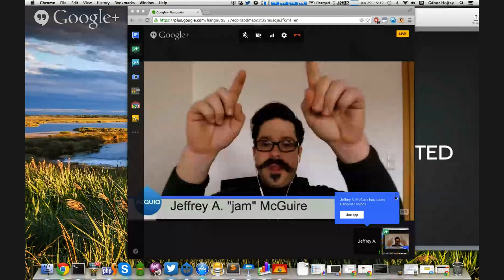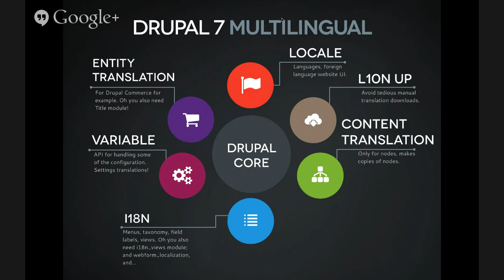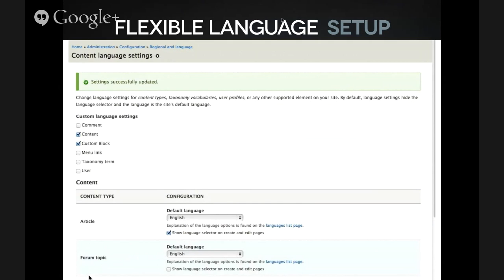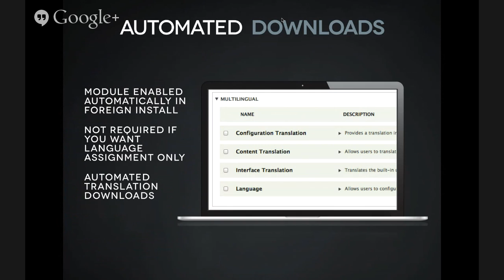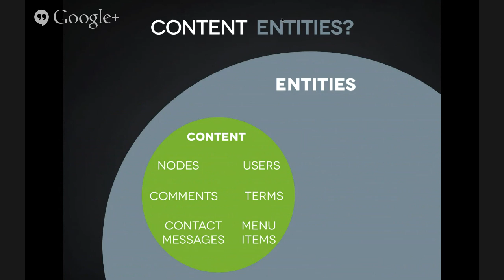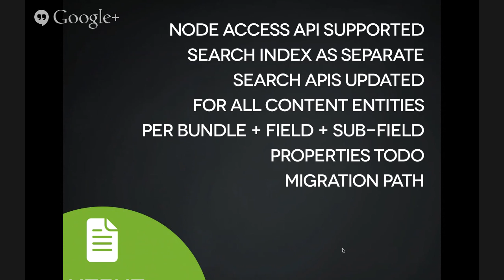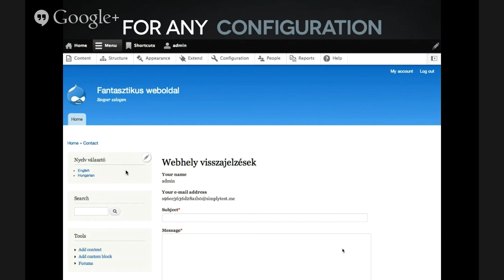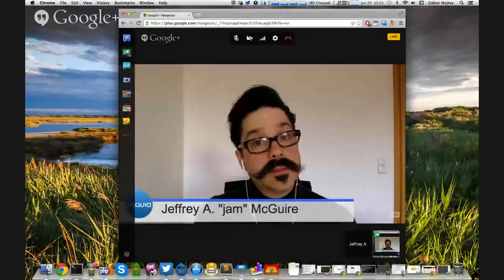A whole new world for multilingual sites in Drupal 8 - jam's Drupal Camp session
+Gábor Hojtsy, Drupal 8 Multilingual Initiative Lead, will take us through the incredible work and improvements for translation and localisation that have gone into Drupal 8.

Over 800 (yes, eight hundred) people participated in the issues around improving multilingual features and APIs in Drupal 8 for the past two and a half years. Over 500 issues have been resolved making Drupal 8 a truly outstanding release for everybody looking to create even single language non-English sites but especially those making multilingual sites.

This session aims to show you around all the great improvements and give tips as to how to best utilise the new solutions.

The ideal attendee at this session has some experience in Drupal 6 or 7 multilingual site building, however those who have no experience in foreign/multilingual site building will also get a lot out of it.

Want to be involved in this project? for an article series on the details on what we accomplished. is our initiative home and we have meetings every other week to discuss and move current efforts forward.